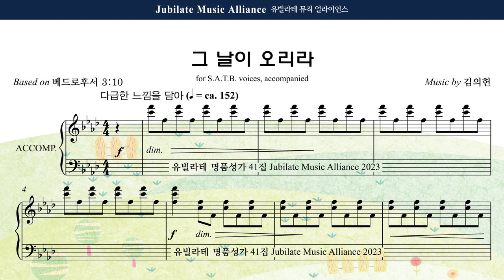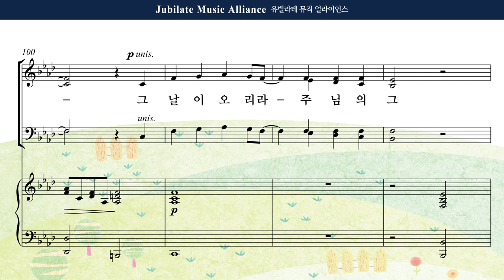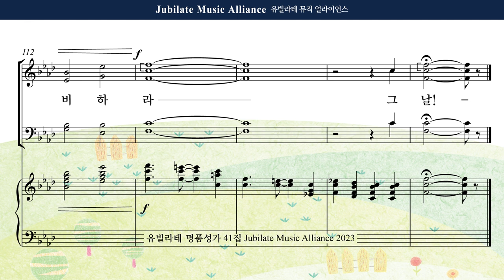[유빌라테 41집] 06. 김의헌 - 그 날이 오리라 Bass MIDI ver.